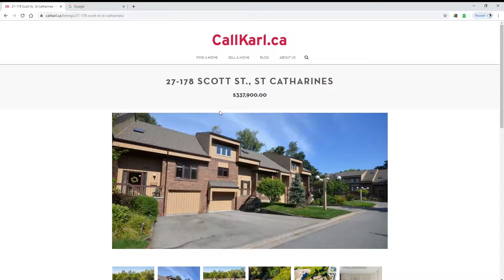Unit 27 -178 Scott St. St. Catharines